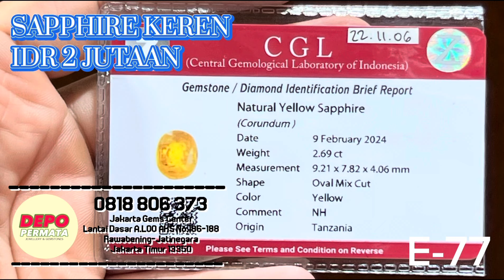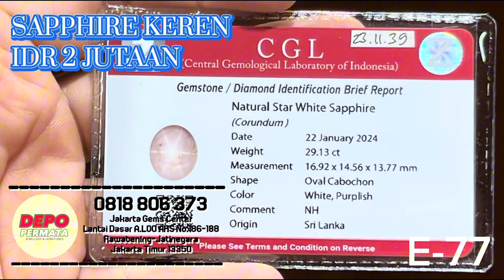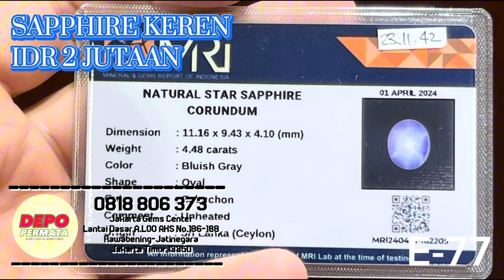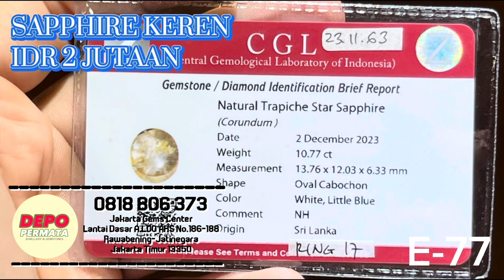Episode 77 : Sapphire Keren Harga IDR 2 Jutaan